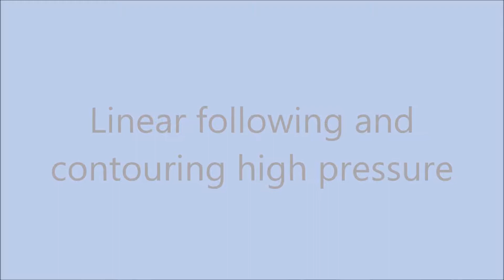Linear Technology for optimal cleaning results from WashTec: contouring high pressure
Linear following and contouring high pressure!
To find out more about the perfect washing results at the front and rear